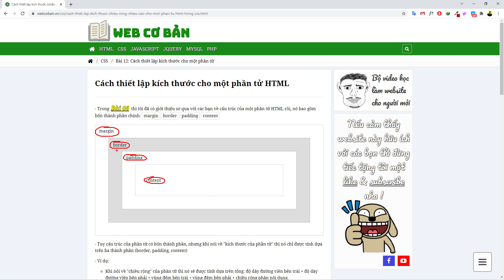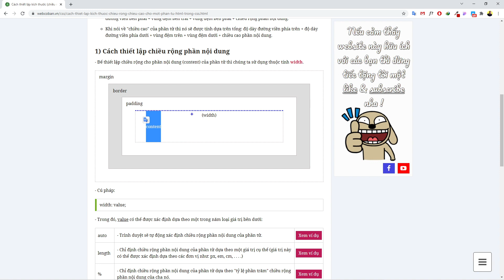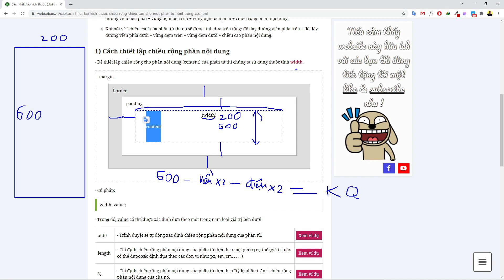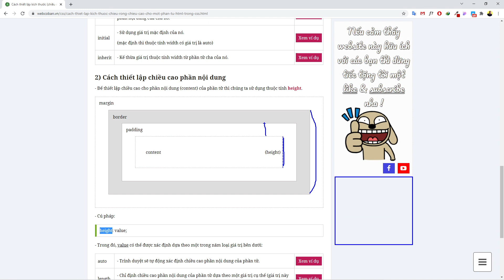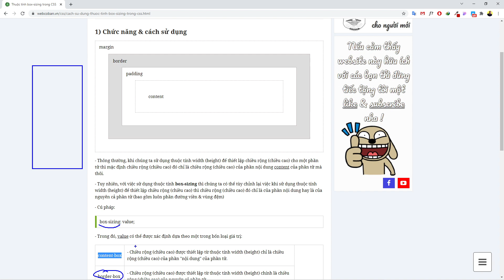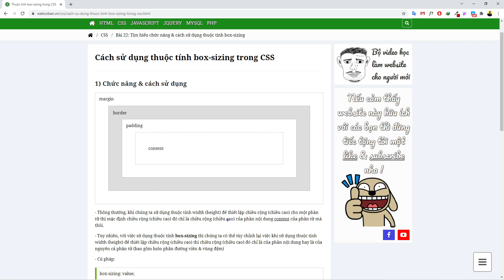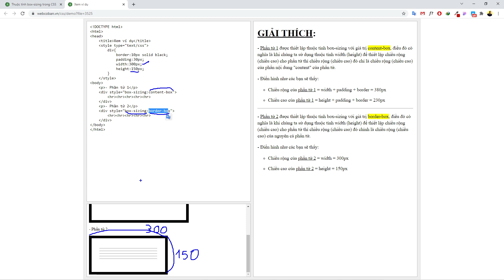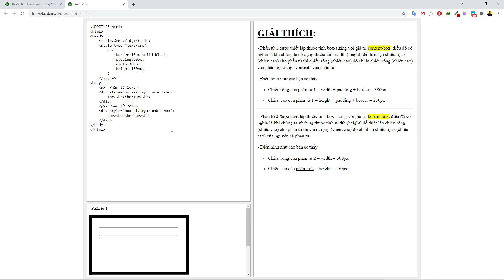CSS - 13.2 - Chỉnh kích thước chiều rộng chiều cao của nguyên phần tử (Box-Sizing)